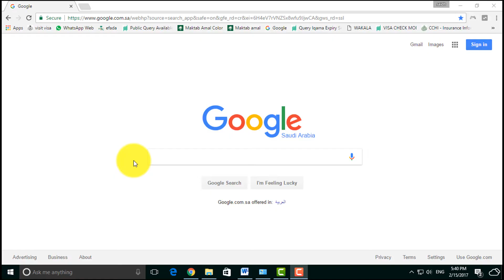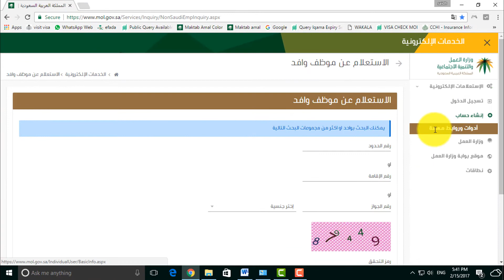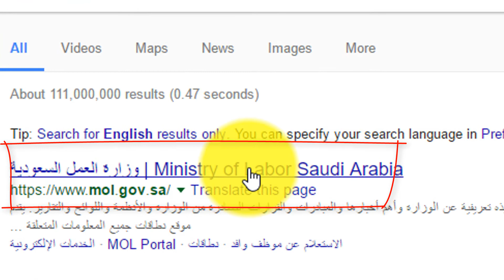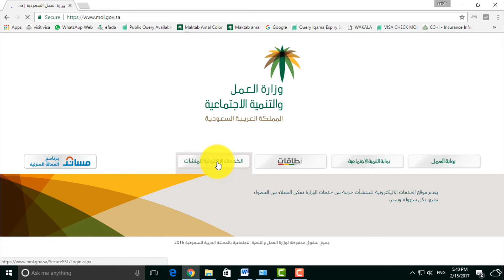Check Iqama Color Catogary Online Saudi Arabia